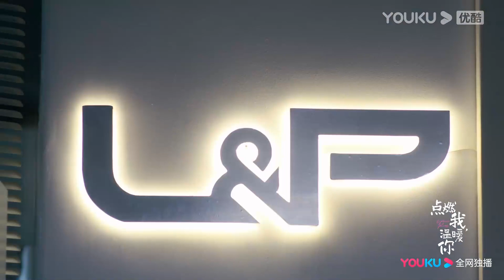EP12-22 Trailer: Zhu Yun breaks up with Li Xun after what he did to her | Lighter & Princess | YOUKU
★ 36 Episodes